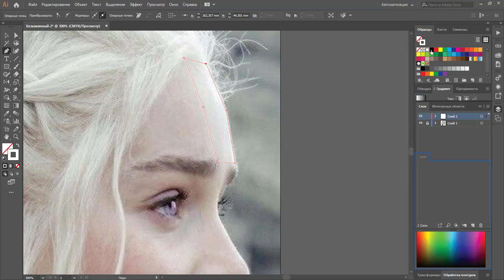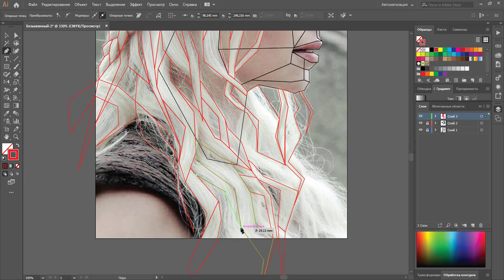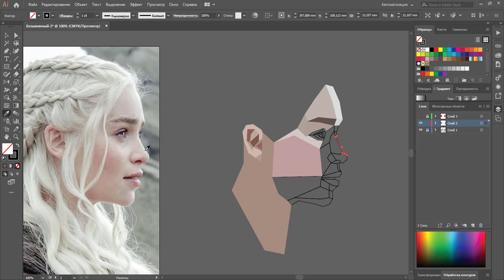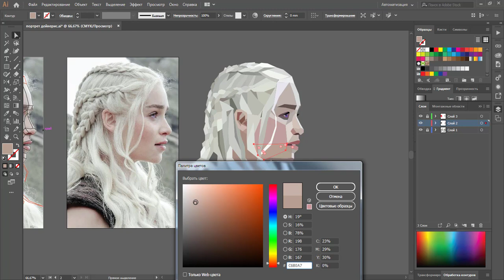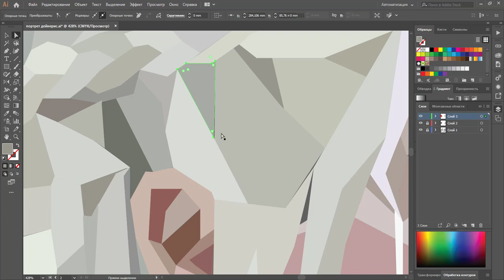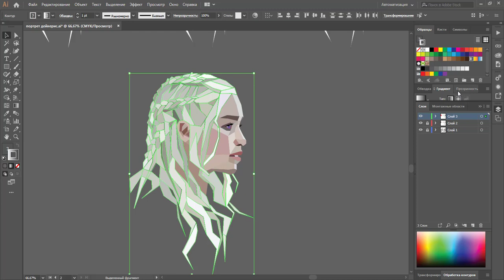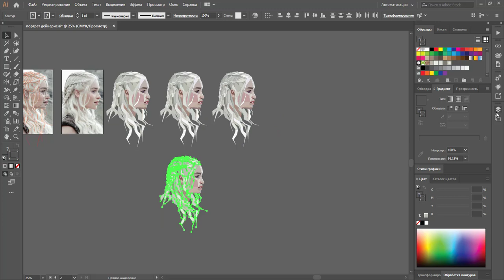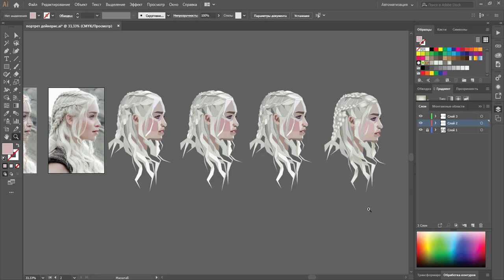Портрет в векторе в технике low poly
Low poly - сейчас достаточно популярная техника рисунка портрета, суть : рисунок портрета геометрическими примитивами (треугольник, квадрат, многоугольник), все углы не скругленные.